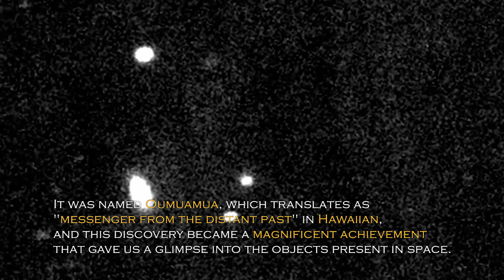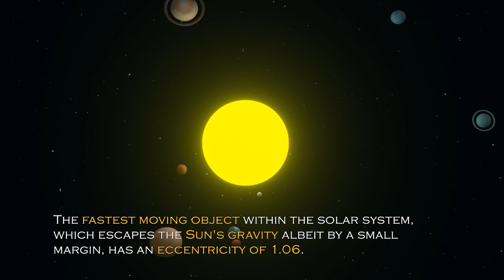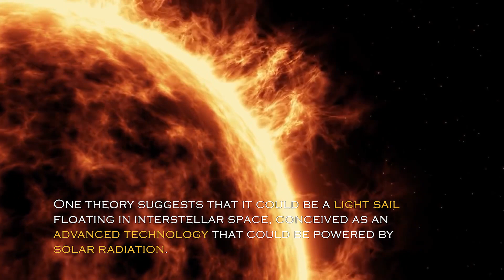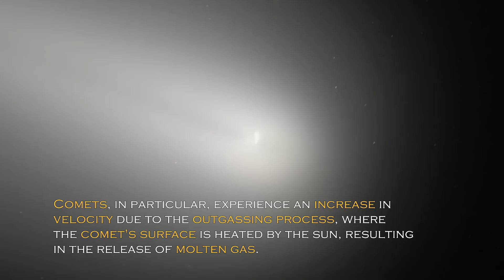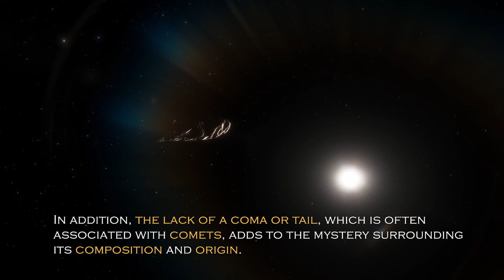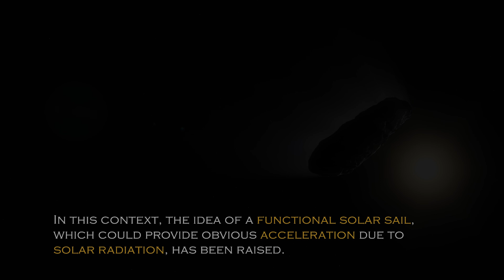Neil deGrasse Tyson Reveals Declassified Images Of Oumuamua